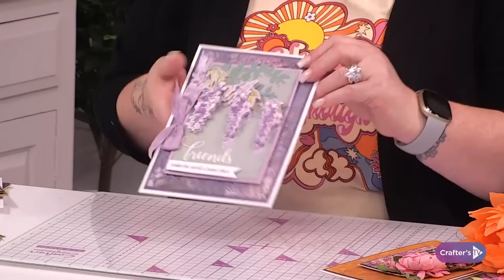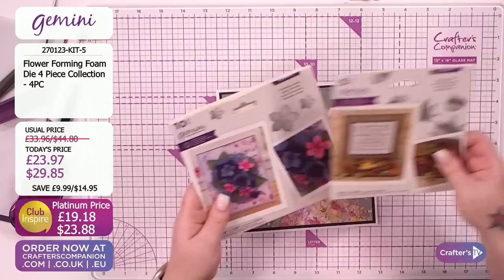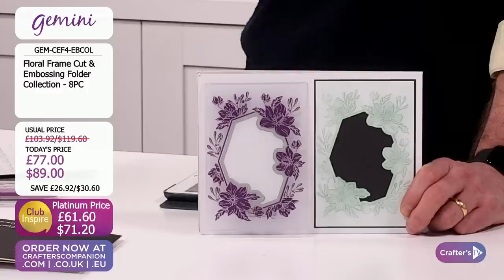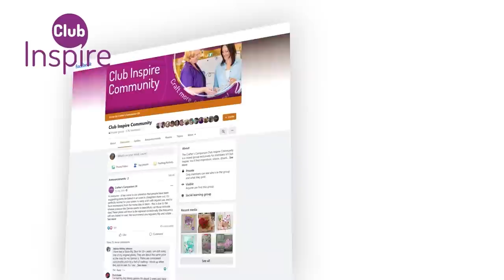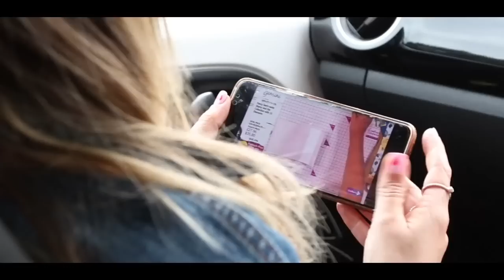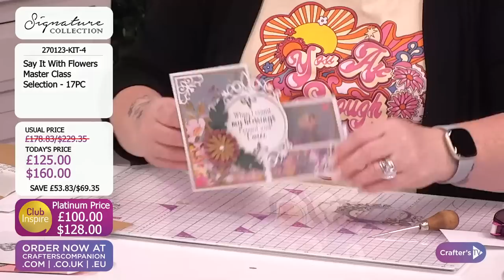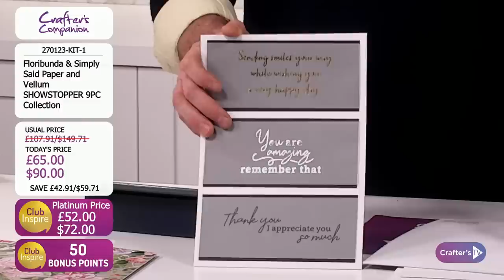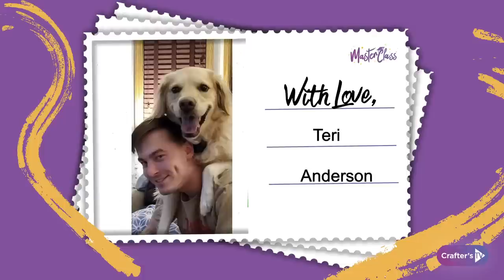Master Class: Fantastic Flowers (27 Jan 23)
We’ve got some crafty fun planned for you!
 Join Ben Moseby & Michelle McCarthy at  6pm UK 🇬🇧 / 1pm ET 🇺🇸 to see an in-depth look at how to use our popular Floral themed products  in new and different ways, plus be inspired with tips, tricks, and techniques!